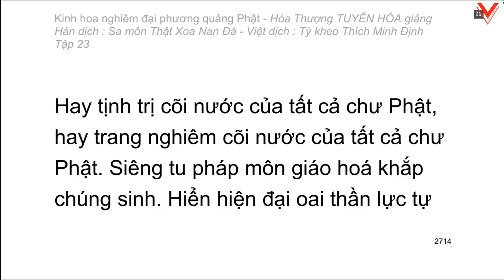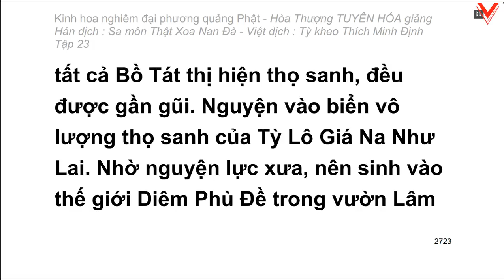Kinh hoa nghiêm - hoà thượng Tuyên Hoá giảng giải - Tập 23/25 (tiếp theo)